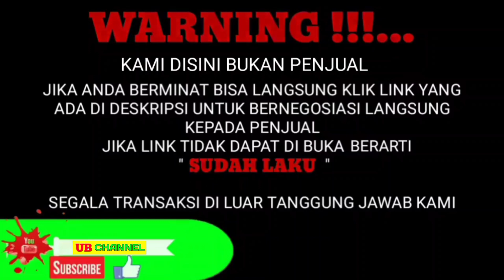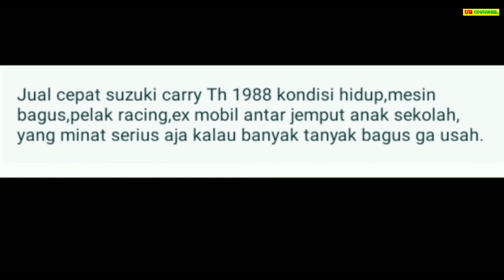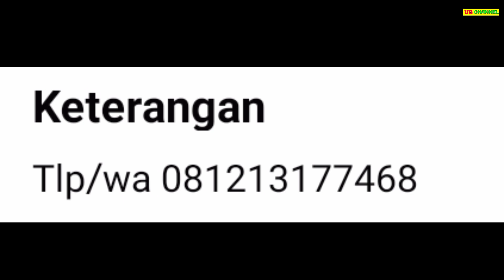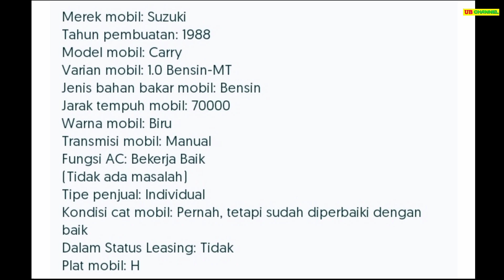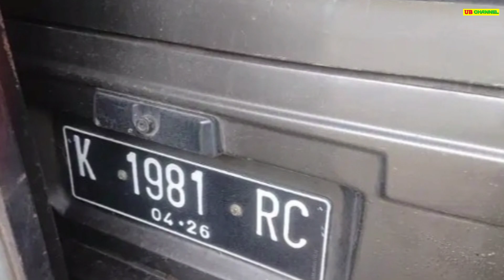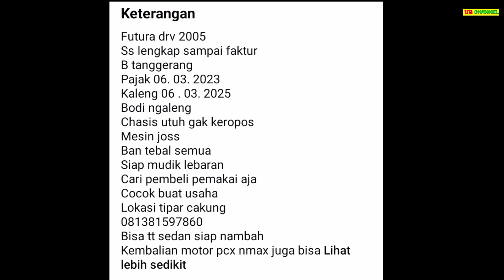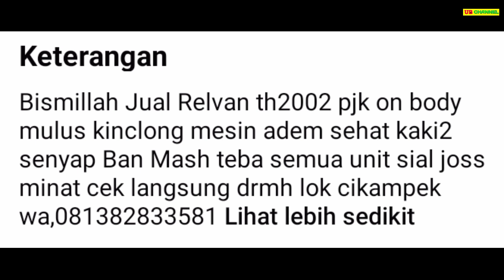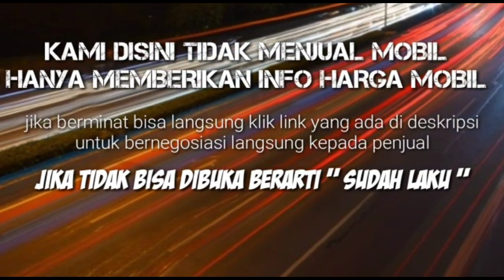HARGA SUZUKI CARRY BEKAS HANYA 6 JUTAAN AJA SUPER MURAH COCOK UNTUK USAHA DAN KELUARGA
7 SUZUKI CARRY BEKAS MURAH HARGA MULAI 6,5 JUTA

AWAS PENIPUAN !!!...

6.5

17

17

19

35

43

62

Terima Kasih..